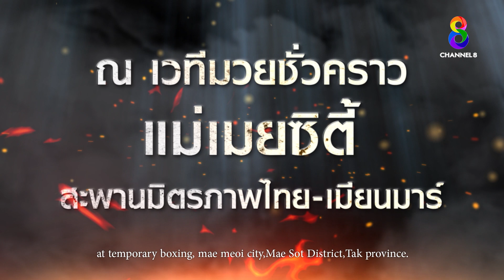"สยามคาดเชือก มหาสงกรานต์" วันศุกร์ที่ 14 เม.ย. นี้ ตั้งแต่เวลา 17.45 น. เป็นต้นไป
กลับมาอีกครั้ง!! อย่างยิ่งใหญ่!! สมกับการรอคอย "สยามคาดเชือก มหาสงกรานต์" ต้นฉบับขนานแท้มวยคาดเชือก ทัพนักชกชาวไทย ปะทะ นักชกชาวเมียนมาร์ วันศุกร์ที่ 14 เม.ย. นี้ ตั้งแต่เวลา 17.45 น. เป็นต้นไป ณ เวทีมวยชั่วคราว แม่เมยซิตี้ สะพานมิตรภาพไทย-เมียนมาร์ จ.ตาก ถ่ายทอดสดทาง ช่อง8 แฟนมวยคาดเชือกห้ามพลาด!!